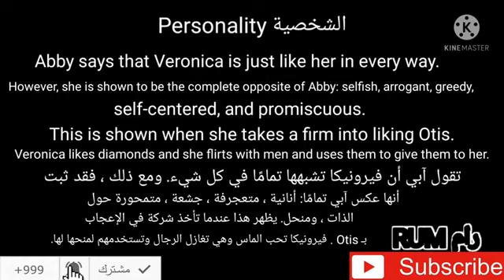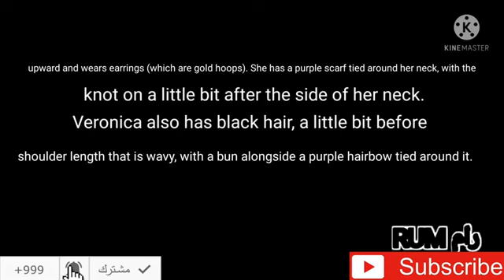مزرعة المشاغبين - معلومات عن فيرونيكا Barn Yard - Veronica